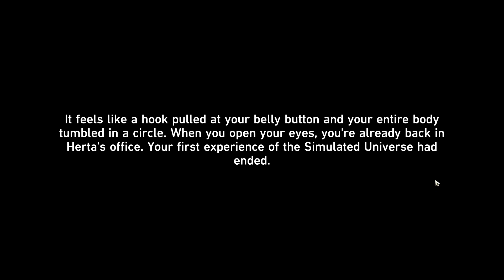Simulated Universe First Closed Beta Honkai Star Rail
Simulated Universe First Closed Beta Honkai Star Rail video. Simulated Universe First Closed Beta Honkai Star Rail guide & locations. Here you can see where to find Simulated Universe First Closed Beta Honkai Star Rail